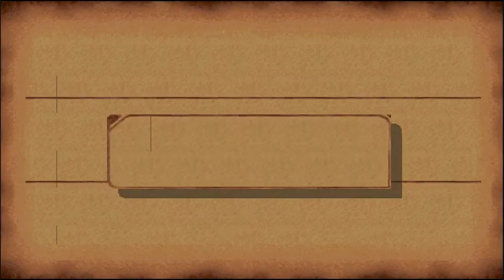Let's Play Legend of Dragoon Episode Two: Infilatration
Sneaking into Helena Prison was a bit easier than anticipated.